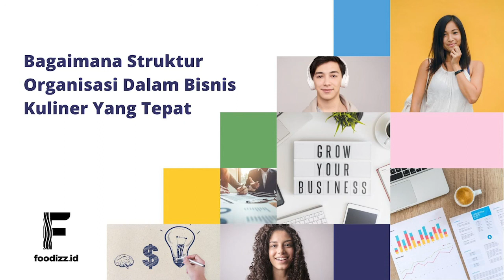[FOODCAST] Struktur Organisasi Dalam Bisnis Kuliner Yang Tepat - Stefanie Kurniadi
Foodcast - Marketing
Struktur Organisasi Dalam Bisnis Kuliner Yang Tepat
Stefanie Kurniadi - Educator at Foodizz Academy

Ingin mempelajari lebih dalam tentang Marketing, Selling dan Social Media dalam bisnis kuliner? Baca sampai bawah 👇👇👇

WA CS Foodizz: 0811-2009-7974 atau klik foodizz.id/csfoodizz